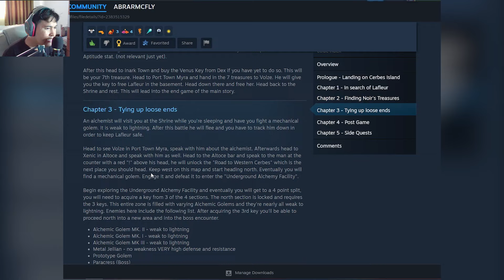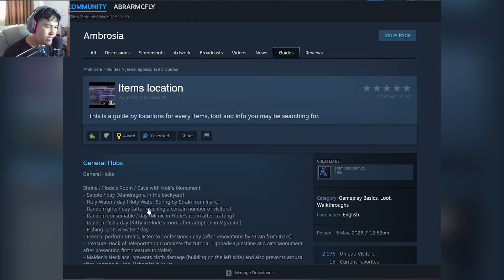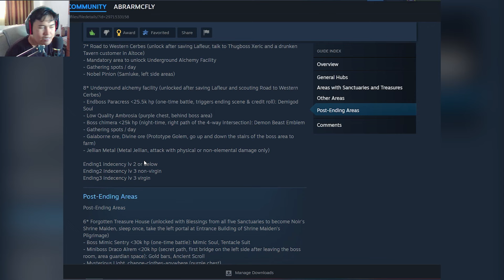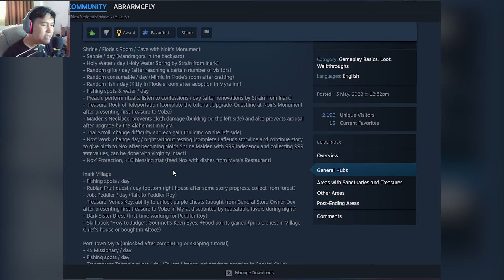Untuk Warga Kota | Ambrosia Part 21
00:00 - Intro
01:25 - Guide
05:14 - Eksibisionis
06:56 - Penjahat 1
09:08 - Penjahat 2
10:11 - Penjahat 3
13:09 - Barril
14:19 - Kedai Barril 1
22:10 - Kedai Barril 2
23:49 - Kedai Barril 3
27:00 - Flode 2
27:59 - Flode 3
29:02 - Outro

- Ambrosia Indonesia Gameplay